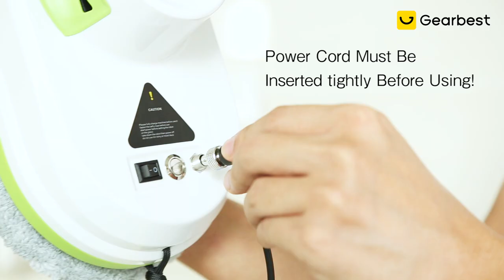Alfawise S70 Automatic Outdoor Vacuum Window Cleaner Robot - Gearbest.com